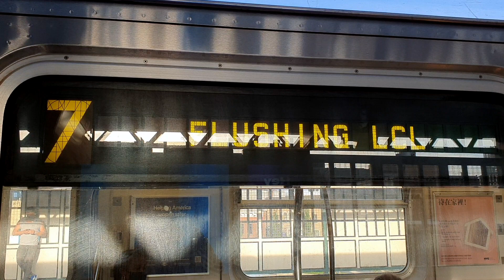MTA New York City Subway: Manhattan & Flushing-bound R188 7 Trains at the Court Square Station.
Here we have two 11-car sets of Kawasaki R188 Subway Cars operating on the 7 Train at the Court Square Subway Station in Long Island City, Queens, New York.

The cars showcased for the first set are R188 Cars #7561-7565/7236-[7901]-7240. The second set showcases R188 Cars #7386-[7916]-7395.

Route:
(7) LOCAL Train to 34th Street-Hudson Yards, Manhattan.
(7) EXPRESS Train to Flushing-Main Street, Queens.

Subway transfers at this station:
E, G, & M Trains.

Local bus transfers outside the station:
Q39, Q67, Q69, B32, & B62 Local Buses.

IRT Flushing Line
Video taken on May 25, 2021.